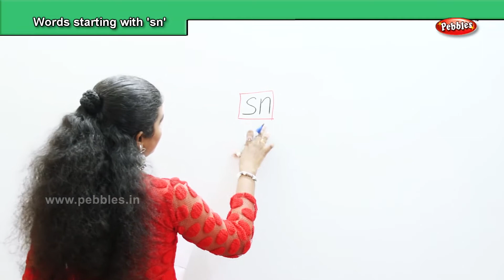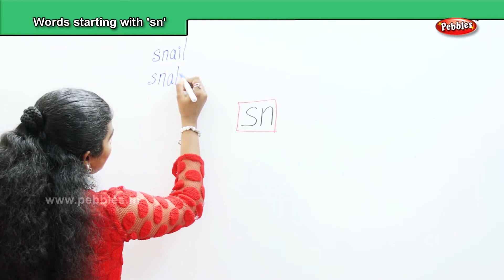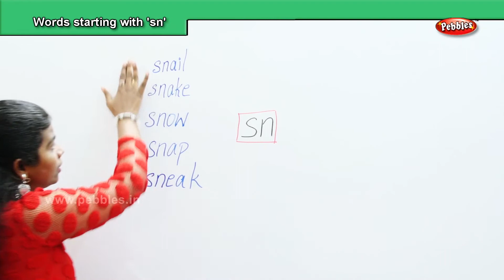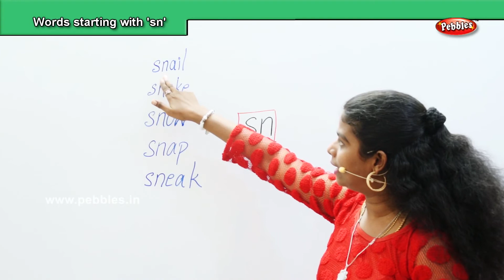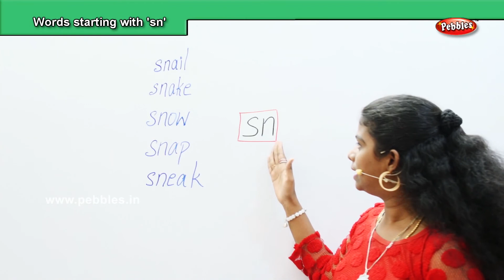Words starting with 'sn' | Learn English Phonic Sound Through Tamil | Basic English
Words starting with 'sn' | Learn English Phonic Sound Through Tamil | Basic English | Phonetics lesson